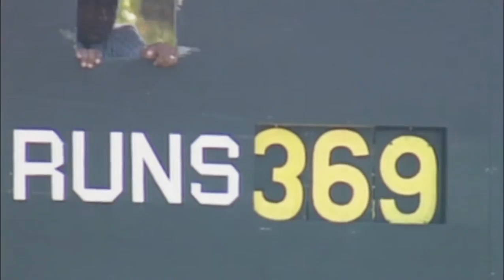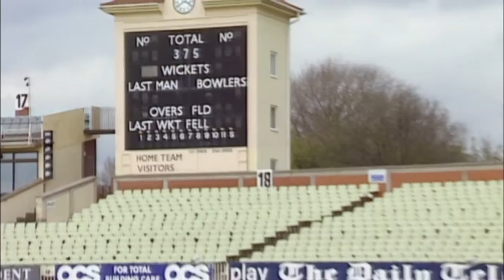(PART 1) Brian Lara Cricket's Greatest West Indies Cricket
This video has a look at Brian Lara's Career. Many regard Brian Lara as the greatest batsman that we West Indies have ever produced. It features interviews with Jimmy Adams, Joel Garner and Curtly Ambrose. Here is a link to part 2 of this story.